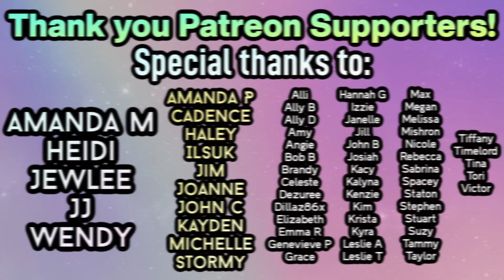Let's do the Time Warp again! | First time watching GLEE | 2x5 'The Rocky Horror Glee Show' REACTION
Join me on my reaction to Glee 2x5 'The Rocky Horror Glee Show'

Instagram.com/teatimewithtravisowen